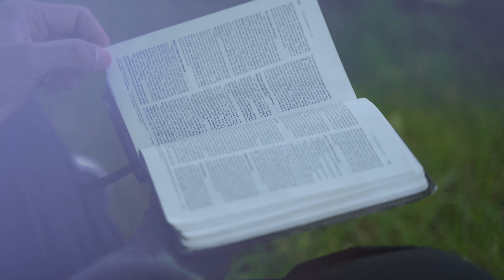Who We Are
We are a community of students from The University of British Columbia committed to exploring and discovering life through faith in Christ.